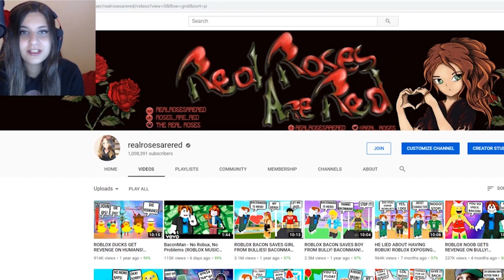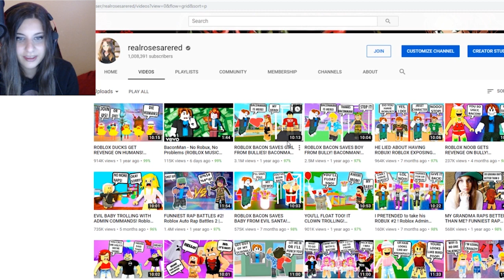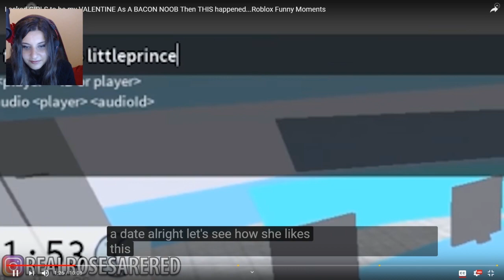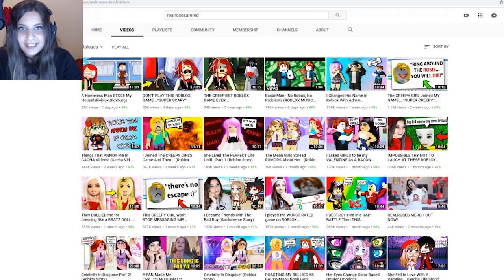READING MY YOUTUBE CAPTIONS *GONE WRONG*...(Roblox Edition)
READING MY YOUTUBE CAPTIONS *GONE WRONG*...(Roblox Edition) I think the captions on youtube are so hilarious sometimes..they get a lot of words terribly wrong, haha!  If you guys are enjoying this and want to see more, let me know! I hope you guys enjoy this video! Thanks guys, love you all! :D